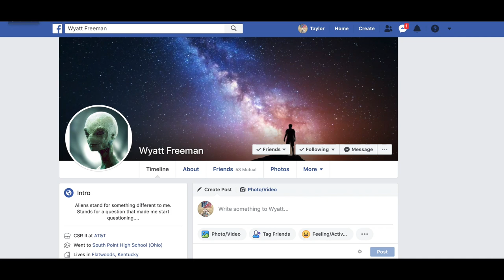(Sponsored) For The Record Ep. #39 - SYK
(Mental Health, 2000, Halloween & Positivity)

Thanks for all the support and keep tuning in!